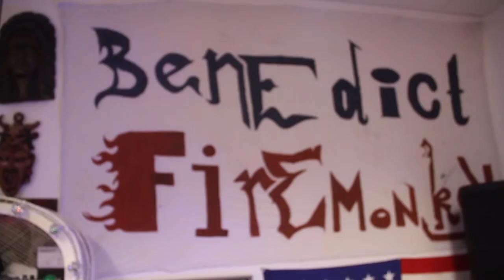BFM Life Ep. 05 ”The concept of genitals” + DONNY BENÉT SPECIAL PT. 1 (Love & disco)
Johnny, Cal & Opel work on some post-production on one of their older songs. Cal shows of the new things he bought - one of which is going to be a gift for Australian neo disco juggernaut Donny Benét. They also discuss the top ten synonyms for male genitalia.